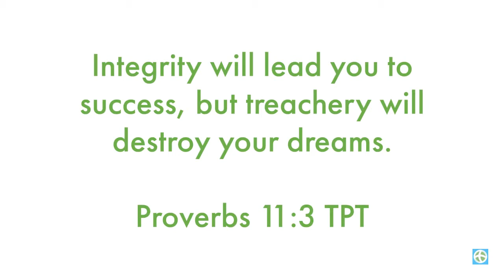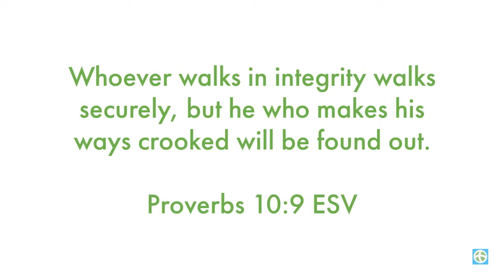Walking In Integrity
Integrity must be woven into the fabric of our being as Christians.